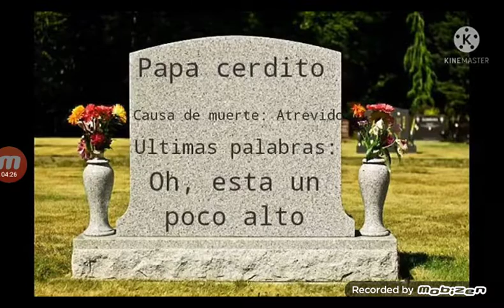30 de octubre de 2021